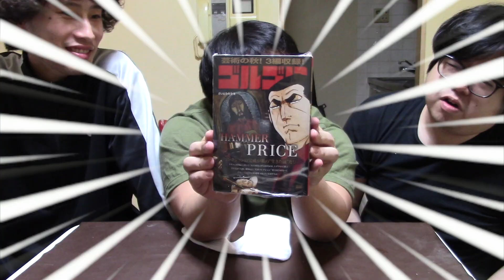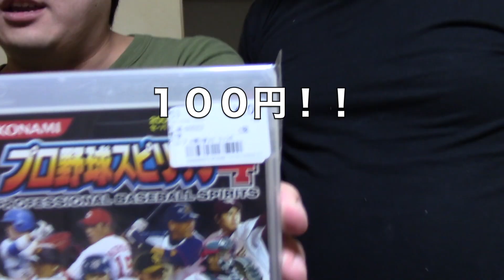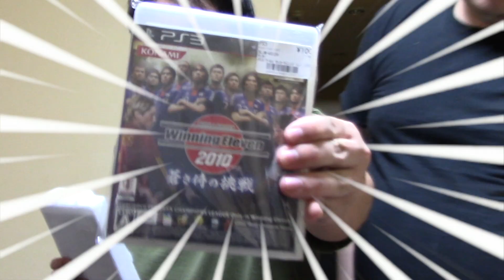【クリスマス】靴下に入るプレゼントの大きさの限界を調べてみたら衝撃の結果に！？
どうも東京挫折組です！今日は靴下に色々なプレゼント（お菓子、漫画、プラレール、ワニワニパニック、ゲームソフト）を入れて、どこまで大きいものが入るのか調査しました！